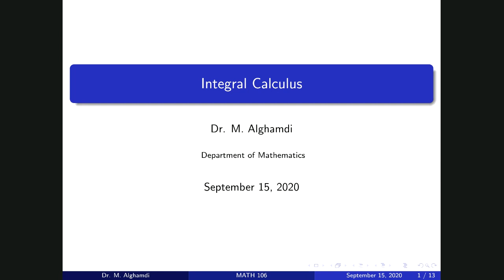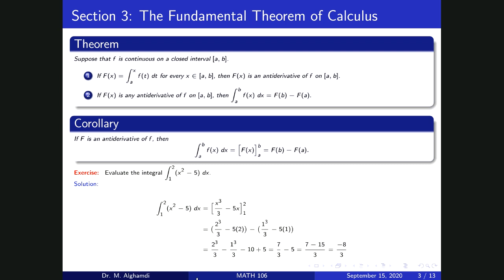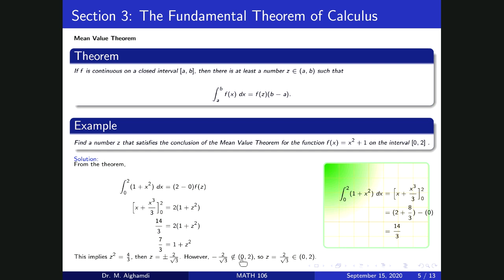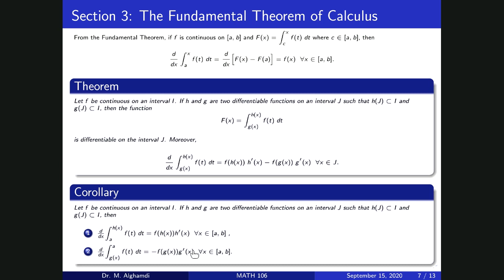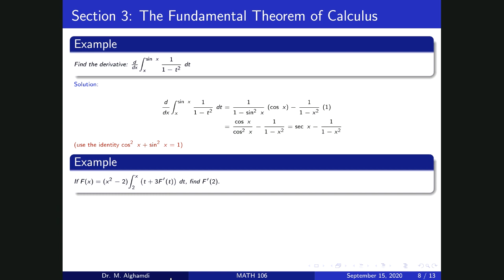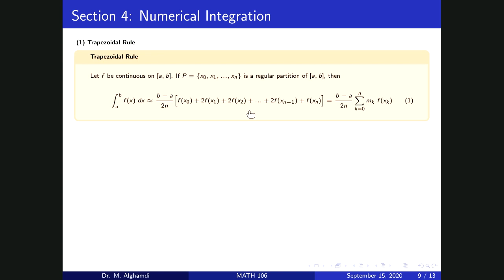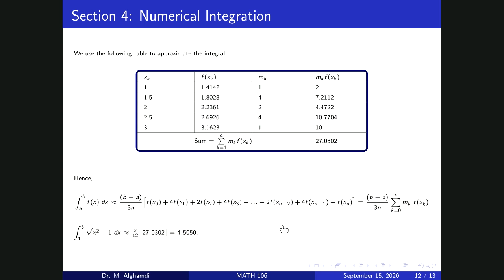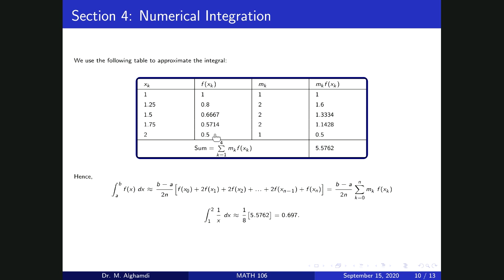Lecture 5: 4.6 + 4.7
King Saud University - Dr. Mohammed  Alghamdi
د. محمد الغامدي